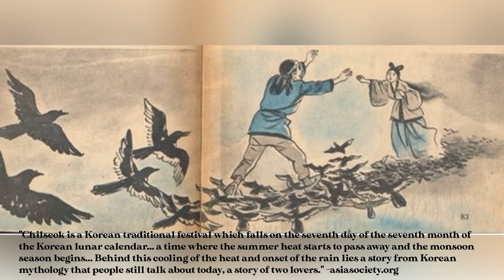figuring out my personal style (ep.1) || red velvet style/ fashion analysis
I'm obsessed about fashion and styling, but I'm also pretty equally obsessed about Red Velvet, so why not mix the two? Also, I promise the off shoulder sweater crochet tutorial will be up later this week!

timestamps:
0:00 intro
2:20 Happiness era
3:49 Be Natural era
5:11 Automatic era
6:32 Ice Cream Cake era
7:57 Dumb Dumb era
9:35 One of These Nights era
10:29 Russian Roulette era
11:42 Rookie era
13:12 Red Flavor era
15:12 Peek-A-Boo era
16:57 Bad Boy era
18:27 Power Up era
20:00 Really Bad Boy era
22:19 Zimzalabim era
24:34 Umpah Umpah era
26:35 Psycho era
28:11 Queendom era
29:14 Feel My Rhythm era
30:41 Birthday era
32:27 Honorable Mentions
33:30 outro